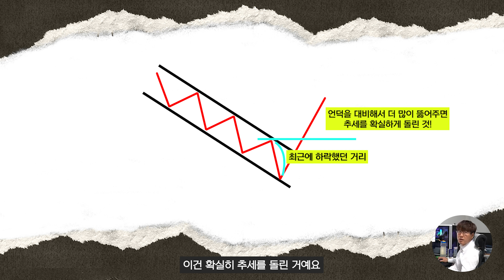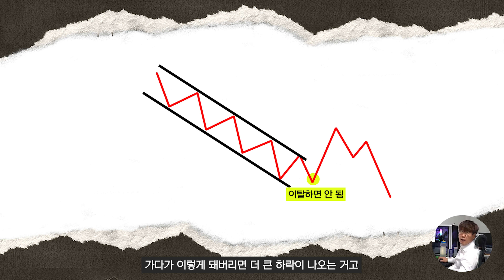하락하는 주가의 바닥을 찾는 가장 쉬운 방법! 이 기법만 알아도 초보 탈출!